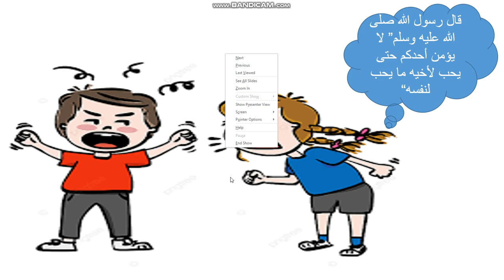دين معاملة الاصدقاءkg2.mp4